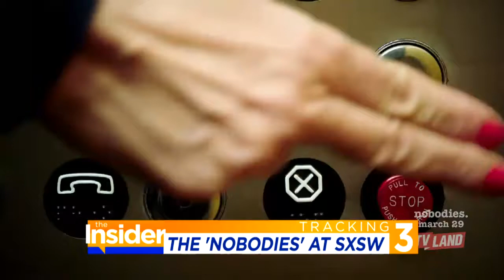THE INSIDER Tara McNamara at SXSW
Tara McNamara interviews the stars at SXSW 2017, including Ryan Gosling, Melissa McCarthy, Michael Fassbender, Jason Sudeikis and Rooney Mara.